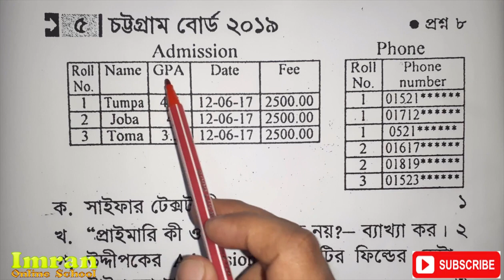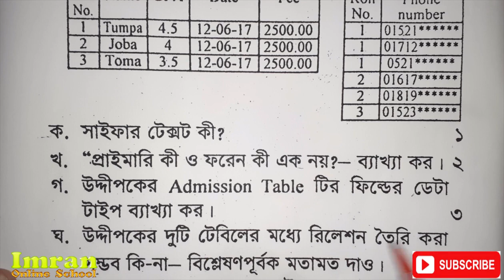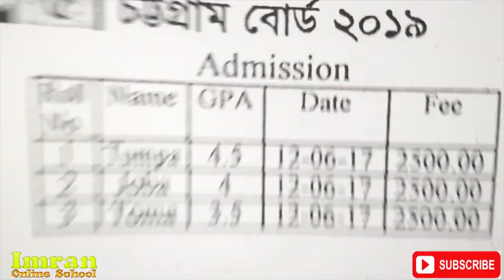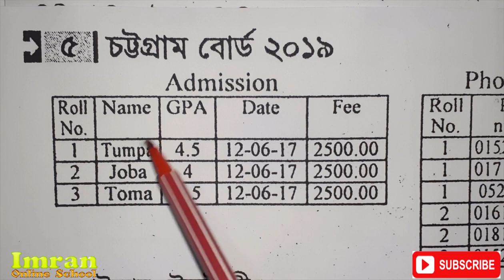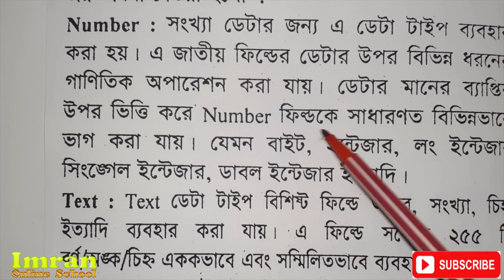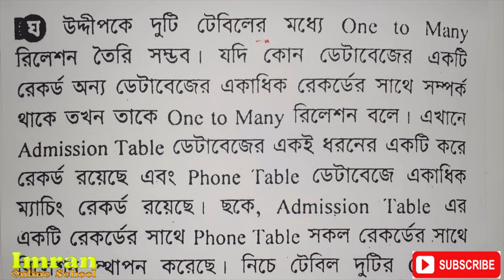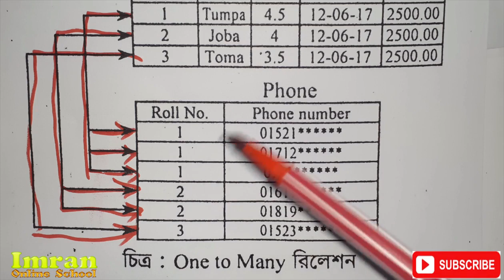চট্রগ্রাম বোর্ড ২০১৯/ সৃজনশীল প্রশ্নের উত্তর / ডাটাবেস ম্যানেজমেন্ট সিস্টেম / DBMS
আইসিটি চট্রগ্রাম বোর্ড ২০১৯-  ডাটাবেস ম্যানেজমেন্ট সিস্টেম

Subject – ict
Class-  HSC ,  11 , 12
Topic- Board Question- 2019   ( Database Management System)

কম্পোজিট প্রাইমারি কী:
 একাধিক ফিল্ডের সমন্বয়ে যে প্রাইমারি কী গঠন করা হয় তাকে কম্পোজিট প্রাইমারি কী বলা হয়।

ফরেন কী:
রিলেশনাল ডেটাবেজ মডেলে কোনো একটি টেবিলের প্রাইমারি কী যদি অন্য টেবিলে ব্যবহৃত হয় তখন ঐ কী কে প্রথম টেবিলের সাপেক্ষে দ্বিতীয় টেবিলের ফরেন কী বলে।

ডেটা এনক্রিপশন:
ডেটা এনক্রিপশন হলো একটি প্রক্রিয়া, যেখানে প্লেইন টেক্সট (Plain text) ডেটাগুলো সাইফার টেক্সট (Cipher text) ডেটাতে রূপান্তরিত হয়। সুতরাং, ডেটা এনক্রিপশন বা ডেটা এনক্রিপ্ট করা মানে হলাে ডেটাকে মানুষের জন্য বোঝার অনুপযোগী করে তােলা। ডেটা এনক্রিপ্ট করা হলে সেগুলাে আর কোন মানুষ বুঝতে পারে না।

Video Title-  ICT -  চট্রগ্রাম বোর্ড ২০১৯/ সৃজনশীল প্রশ্নের উত্তর  / ডাটাবেস ম্যানেজমেন্ট সিস্টেম

Ict video,   ict tutoria,  hsc ict, ict math,  ict book ,